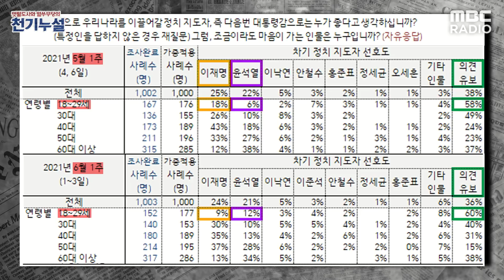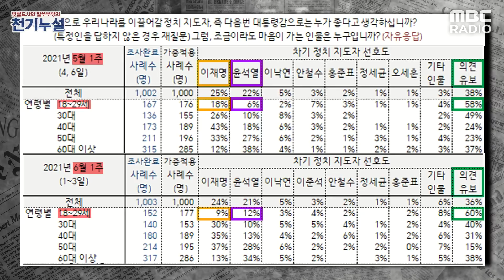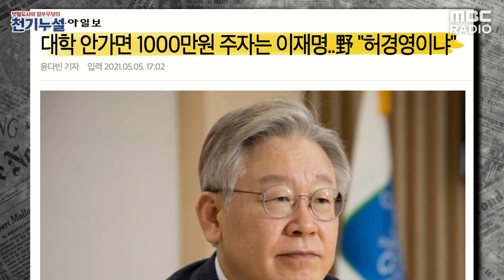[천기누설] 66화 - 윤석열이 압도적 1위? 그의 지지율엔 두 개의 구멍이 있다 (김종배 & 박지훈)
2021년 06월 08일 [천기누설]

멋털도사 김종배와 얼쑤무당 박지훈이 풀어놓는 놀라운 이슈분석!
매주 화, 목요일 오전 8시 30분에 실시간 방송으로 만나요~

| 출연 : 김종배 & 박지훈